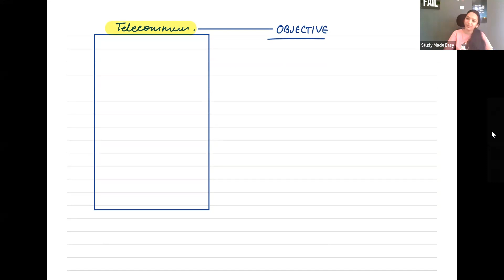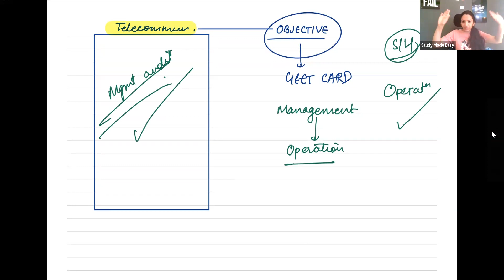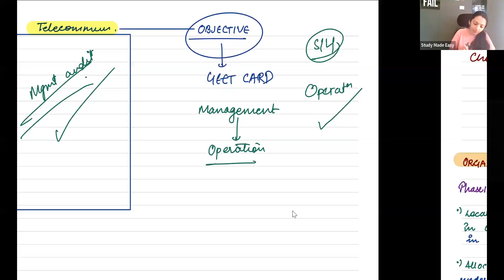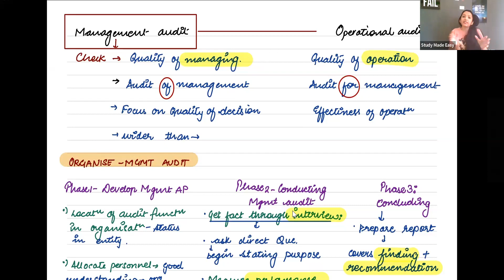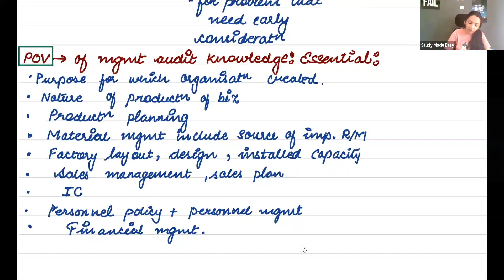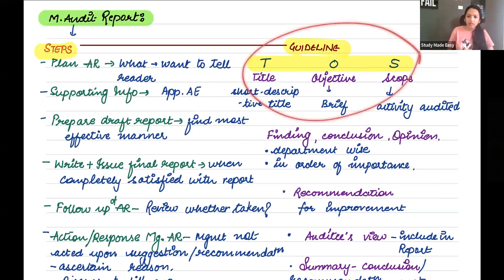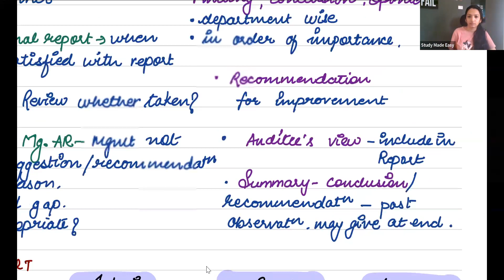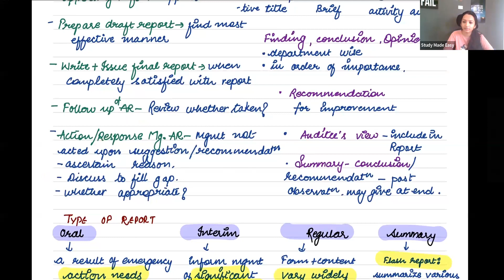MANAGEMENT AUDIT CA FINAL LEARNING LECTURE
STUDYMADEEASY
* Audio Revision Series
* One Live session for Presentation Discussion.
* Focusing on ABC Analysis Important Topics.

Do Follow Our Telegram Channel 📝

Achieve your dreams of CA CMA wtih us❤